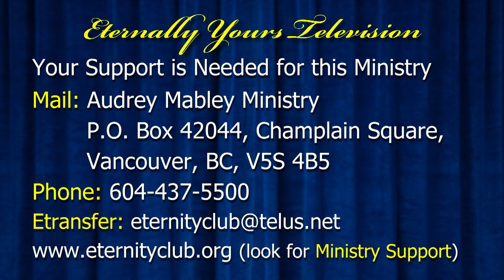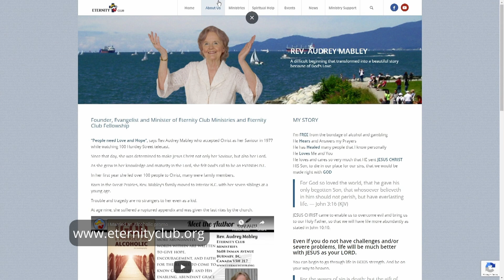Worship God in Spirit and in Truth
Eternally Yours Season 17 Program 07